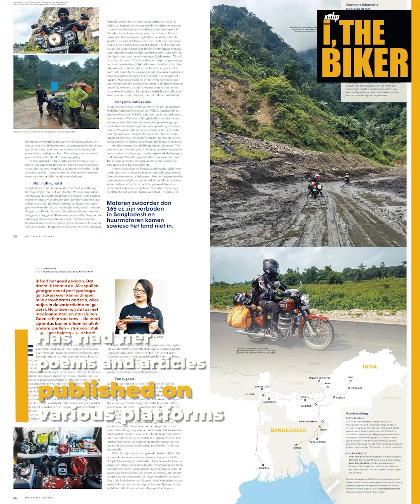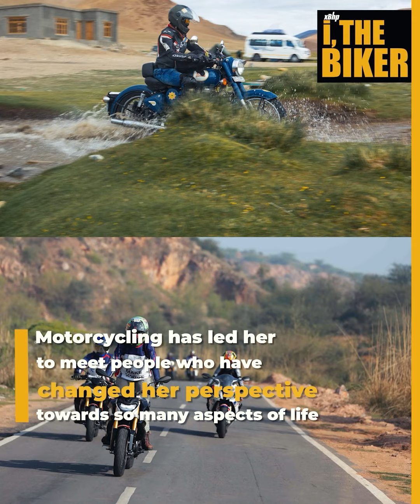iTheBiker Series :: Minisode #37 :: Dimple Mithilesh Chaudhary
An established photographer, an avid writer, and a prolific poet; and all of those personas amplified by one of her most prominent ones- her biker self. Being a believer of the fact that following your passion opens up a whole new world, Dimple knew that motorcycling is one of the best tools to set her free. Now, such is her love for motorcycling that she still rides despite having suffered a broken leg on two different occassions. Encapsulating the true spirit of i, The Biker, here's Dimple's story.